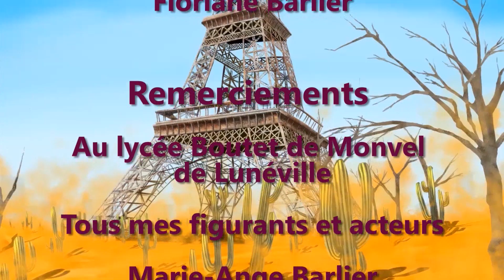Papa neige et Maman soleil - Revenir de l'avenir - Prix Mille Saisons 2020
🎥 Libre-court de Floriane Barlier d'après la nouvelle de Christian Bergzoll, science fiction.
Avec : Djamy Ferry et Adele Voirin
Musique de Philipp Weigl et Phileas Rogue
Mille Saisons, la collection interactive des littératures de l'Imaginaire, vous propose de découvrir sa nouvelle anthologie à réalités augmentées, Revenir de l'avenir.
Le temps est une verte prairie, limitée et bornée, où nul n’est prophète. Nous sommes sujets sous l’emprise du sens à sa féconde causalité… Dans cet espace-temps, le rêve illumine et transcende l’illusion de sa représentation en nous ouvrant une porte sur l’Imaginaire, sur une dimension où nul n’est tenu à interprétation… à mille lieues des réalités, dont nous sommes plus attachés à connaître le faux que le vrai. Et si Revenir de l’avenir était un paradoxe de l’Éveil ? Vingt et une nouvelles et deux nouvelles supplémentaire "bonus", toutes accompagnées d’illustrations, de compositions musicales et de libre-courts cinématographiques, vous proposent de le découvrir à la croisée des Arts du langage. Réalisez le pouvoir de l’Imaginaire en votant pour le Prix Mille Saisons 2020 !
Revenir de l'avenir est une anthologie à réalités augmentées et interactive de la collection Mille Saisons des éditions Le Grimoire. Composée de Vingt et une nouvelles, accompagnées d'illustrations, de compositions musicales et de libre-courts cinématographiques. Les lecteurs participent au processus créatif de la collection en votant pour l'auteur, l'illustrateur, le compositeur et le réalisateur. Les lauréats obtiendront le Prix Mille Saisons et travailleront ensemble sur le prochain roman de la collection.